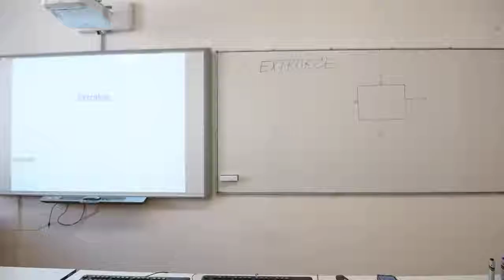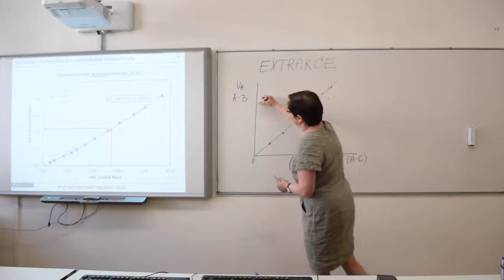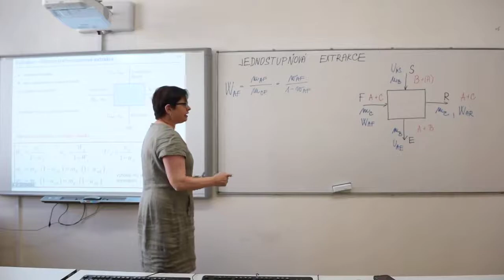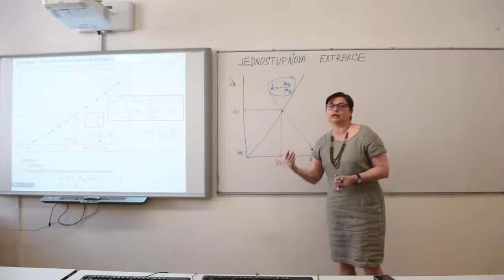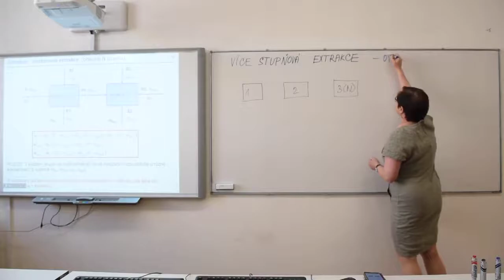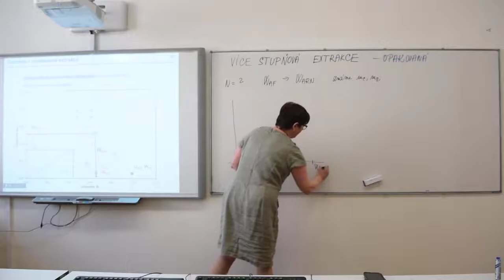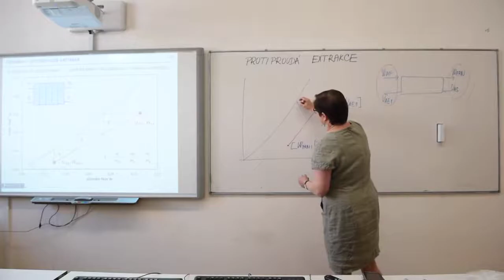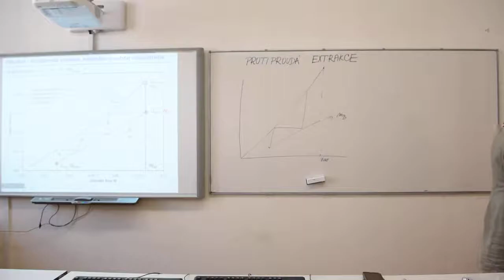Přednáška CHI I, téma Extrakce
Záznam přednášky k předmětu N409002/A (Chemické inženýrství I), téma Extrakce. Určeno posluchačům VŠCHT v Praze jako materiál k distanční výuce. Přednášející doc. Basařová.